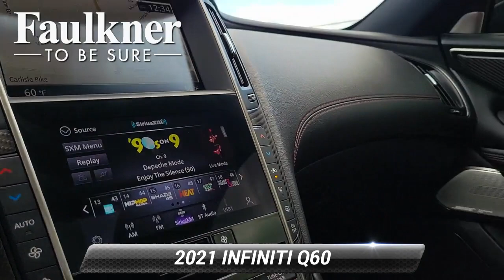Used 2021 INFINITI Q60 RED SPORT 400, Mechanicsburg, PA MM560528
Faulkner Alfa Romeo Maserati Mechnanicsburg